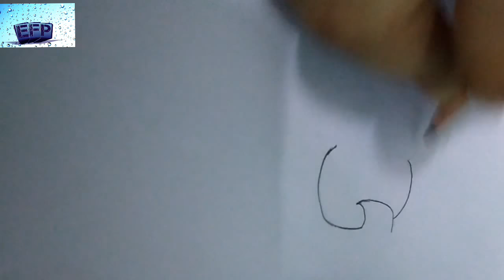How to draw Chhota Bheem step by step easy for kids||by everything for passion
Hey Everyone,
This is the third drawing of our cartoon series. In this video, I gonna show you how to draw Chhota Bheem Sketch easily step by step.I hope this video will be helpful for beginners
everything for passion
everythingforpassion